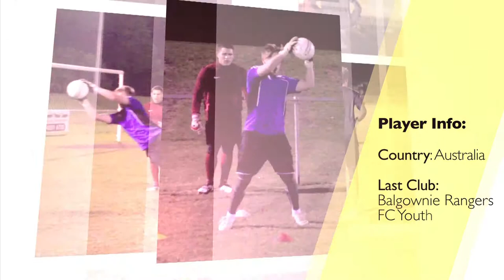Upper90 College | Conor McGoldrick | Training Video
Conor McGoldrick
GK
Year of Birth: 1994
Eligible College Entry Date: 8/2013

Good technical base, very agile goalkeeper. Very solid off your line, strong positional awareness around your 6 yard box. Very explosive, able to cover his goal area more efficiently than taller Gks.   His explosiveness allows him secure the ball more effciently to help transition the ball into attack quickly.  Foot speed (coordination with speed) was exceptional, which allows him to get his body behind the ball. Solid hand eye coordination, and very good body shape in the set position moving into the dive. Very good momentum off of the line in one to one situations and reaction at close range was exceptional. Solid voice and very adept in maneuvering his defensive line.  End of video shows his ability with the ball at his feet.